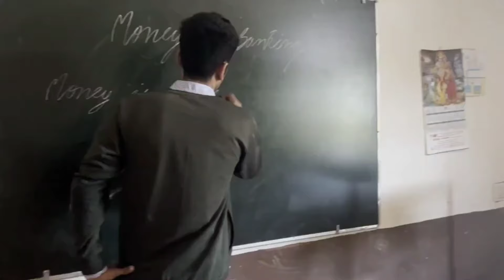ADMISSION OPEN AT ANUNAAD PUBLIC SCHOOL (BEST SCHOOL)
Anunaad Public School